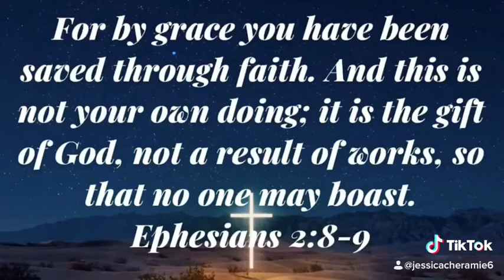Jesus died for you